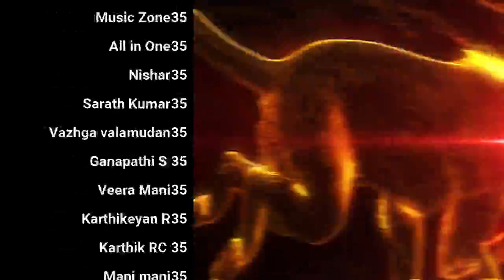Celibacy Benefits and New Training Details & Booster | Day 33 | Season 9 Celibacy 90 days challenge